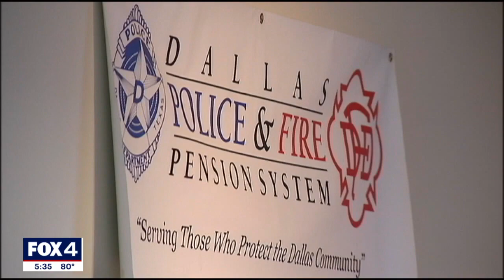City Council gets further information about financial trouble of Dallas Police and Fire Pension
Dallas City Council members received two grim presentations on the state of its civilian and uniformed pension systems.